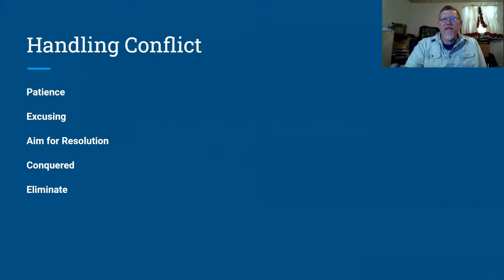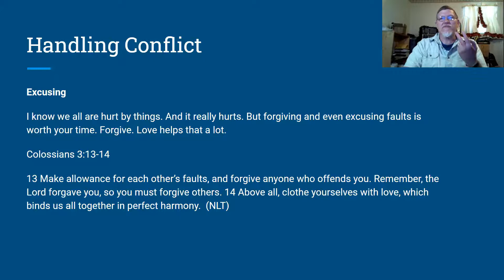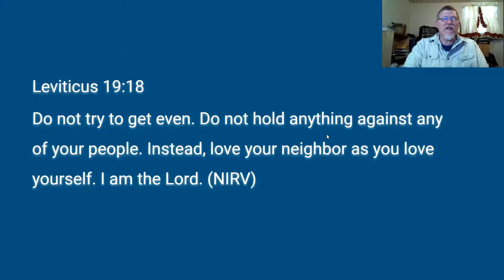Eastside Christian Church City Campus devotional series Conflict Resolution Part 2